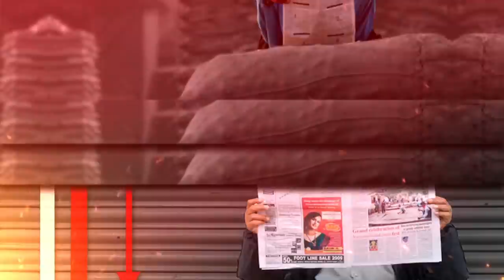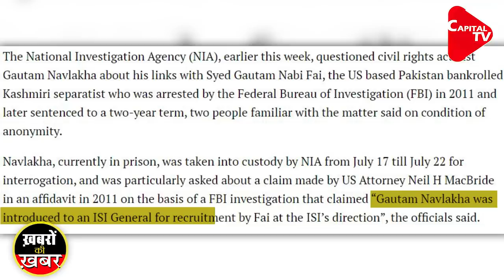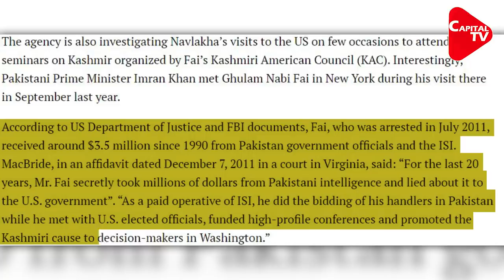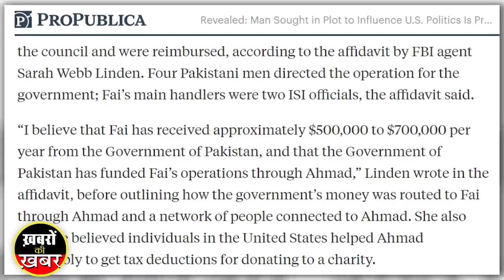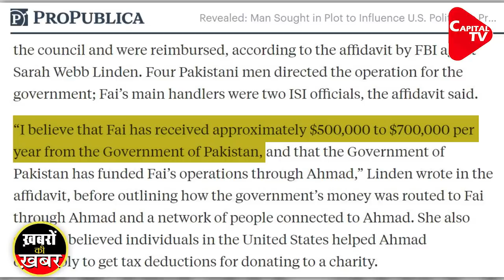BIG EXPOSE:NIA Seeks Details of Gautam Navlakha’s Meet with Pakistani General in USA|Dr.Manish Kumar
Gautam Navlakha was taken into custody by NIA from July 17 till July 22 to seek information on US Attorney Neil H MacBride’s claim that “Gautam Navlakha was introduced to a Pakistani General for recruitment by Fai. The National Investigation Agency (NIA), earlier this week, questioned civil rights activist Gautam Navlakha about his links with Syed Gautam Nabi Fai, the US based Pakistan bankrolled Kashmiri separatist who was arrested by the Federal Bureau of Investigation (FBI) in 2011 and later sentenced to a two-year term, two people familiar with the matter said on condition of anonymity.